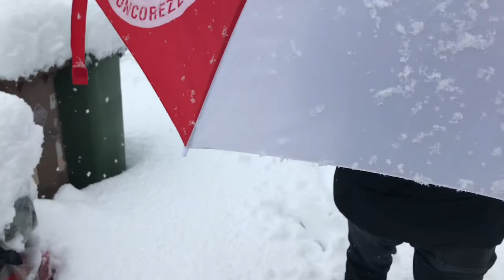Let it snow! Let it snow!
Snow In Italy 2020

We were scheduled to go to the supermarket on this day to buy some needed supplies for the house. However we woke up with everything around us covered with snow!
We tried to get out with our car but we failed! So, we decided to enjoy the snowfall and walked our way to the supermarket.